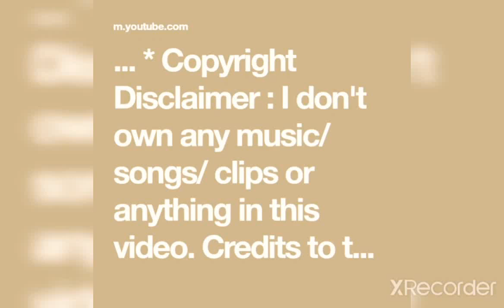MAC DRE MOTHER IS CLEARING THA AIR 👀👀